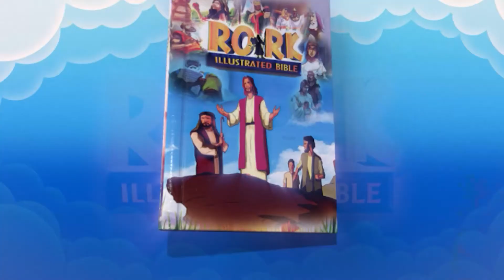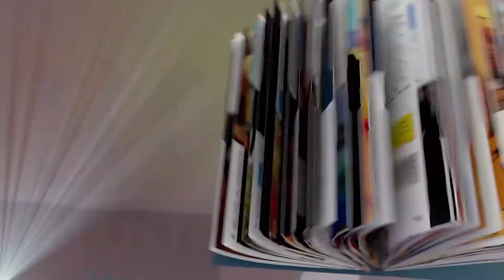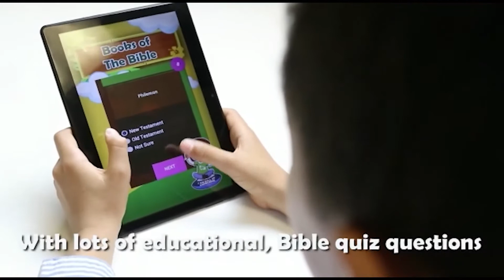DISPENSERS OF LOVE ❤ - LOVEWORLD KIDS EXPRESSION